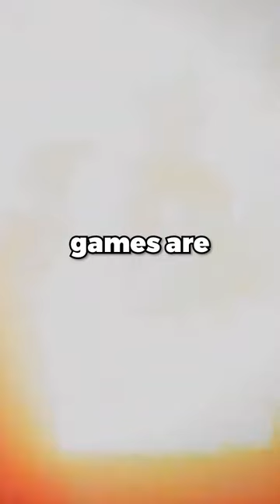Zelda Breath of The Wild Is Still One of the Best Open World Games Ever Made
I still haven't seen an open world sandbox game with high production values and a physics system that compares with Zelda Breath of the Wild. What are your favorite open world games?

This Game Is Still One of the Best Open World Games Ever Made